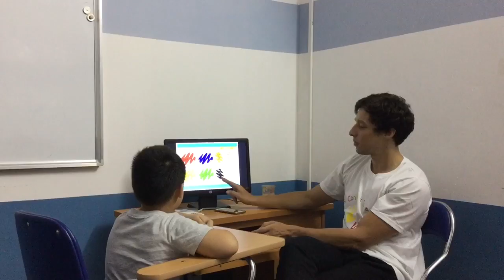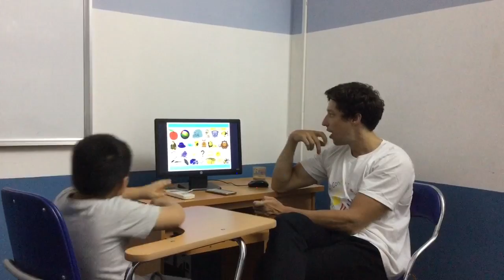Test in October, Canadian English Council, Minh Chí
VQ03-KG1A